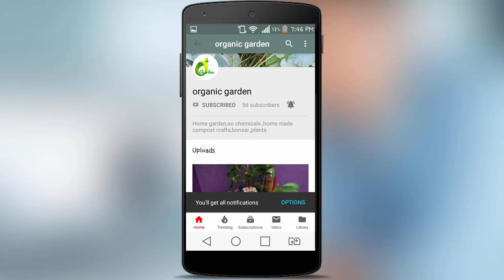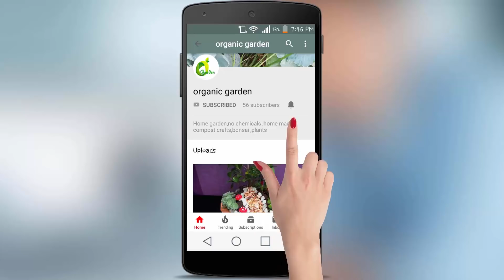spider plant growing idea/plastic bottle planter/spider plant in water/organic garden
using plastic bottle we made a hanging planter and plant spider plants,spider plant is the most popular easy care hanging house plant

valentines day gift idea/heart shape planter/planter idea/rose/lovers day special/organic garden

how to repotting zamioculcas zamiifolia (zz plant)

how to propagate bougainvillea with update /make cuttings of bougainvillea with 100% success